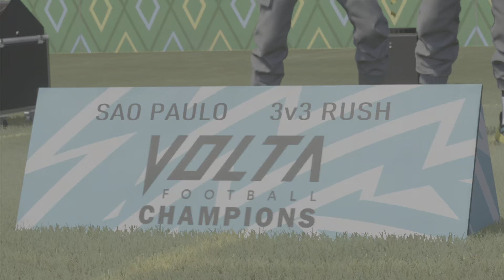FIFA 21 VOLTA GAMEPLAY - PART 1 - THE BEGINNING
FIFA 21 VOLTA GAMEPLAY
►LIKE◄ for more fifa21 videos!